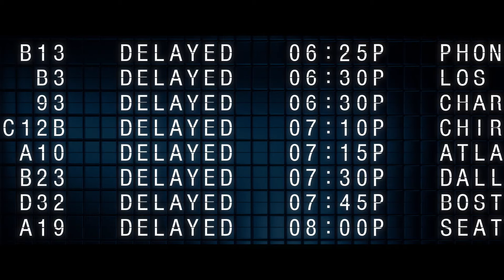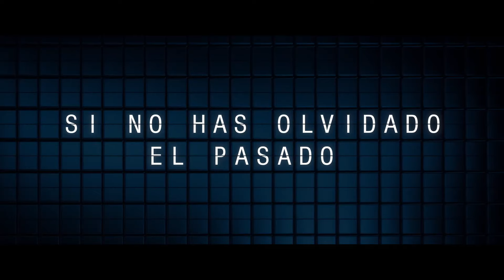Lo que sucede después - Trailer español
Lo que sucede después (2024) - Trailer Oficial Español

Sinopsis: Los antiguos amantes Willa y Bill se reencuentran en un aeropuerto por primera vez desde que se separaron décadas antes. Atrapados por la nieve, lo único que quieren es llegar a casa lo antes posible. Sin embargo, en el transcurso de una noche, gradualmente se sienten de nuevo atraídos, obligados a revisar lo que podría haber sido su relación y lo que bien podría ser nuevamente.

Dirección: Meg Ryan
Reparto: David Duchovny, Meg Ryan